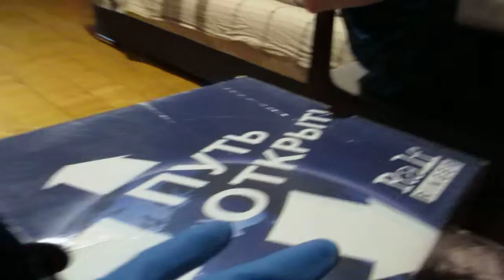1.04 2019 Хомяки по коробочкам / Социальный эксперимент /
и немного кота